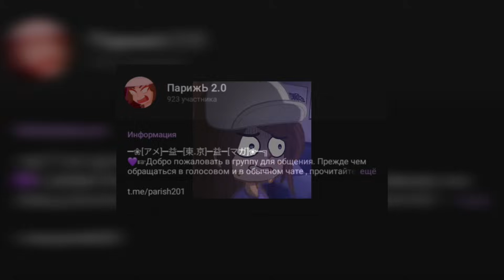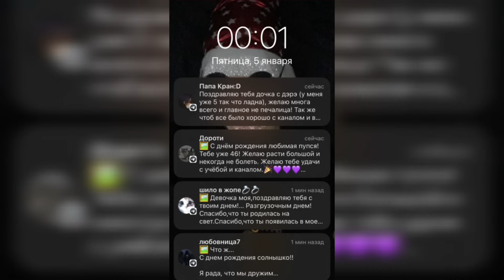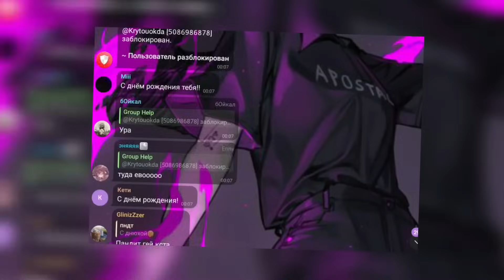С Днём Рождения Меня…